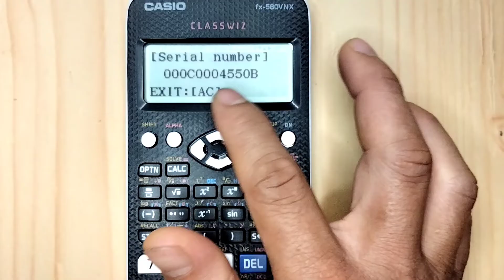CÁCH KIỂM TRA SỐ SERI TRÊN MÁY TÍNH CASIO FX580VNX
cách kiểm tra số seri trên máy tính casio
cách xem số seri máy tính casio,
kiểm tra số seri trên máy tính casio bitex
cách kiểm tra số seri trên máy tính casio 580
cách kiểm tra số seri trên máy tính casio 570
cách kiểm tra máy tính casio fx 580vnx